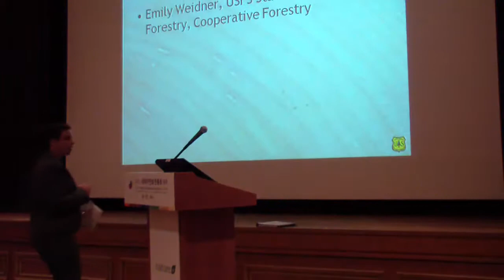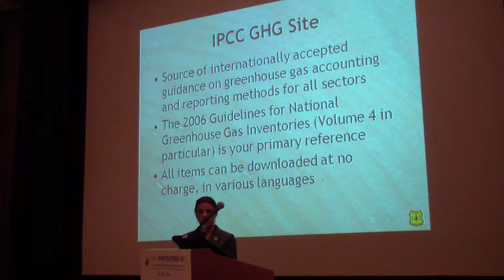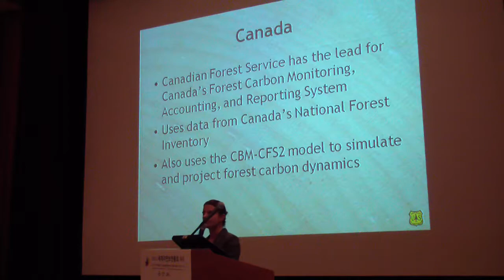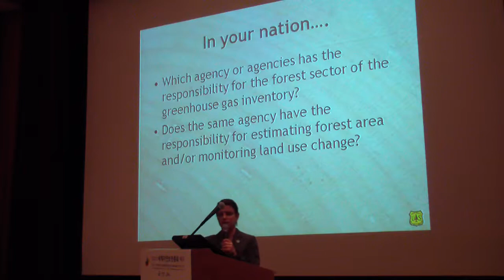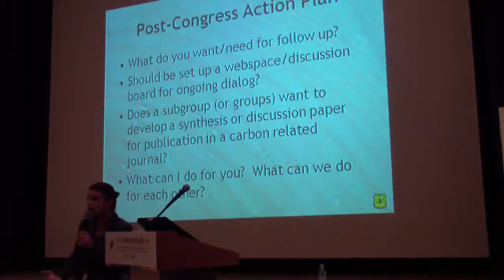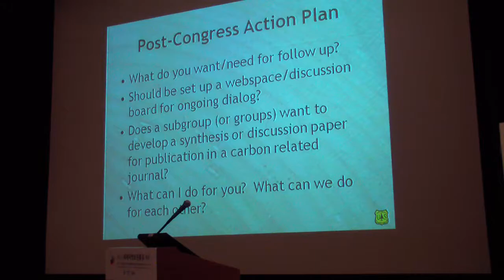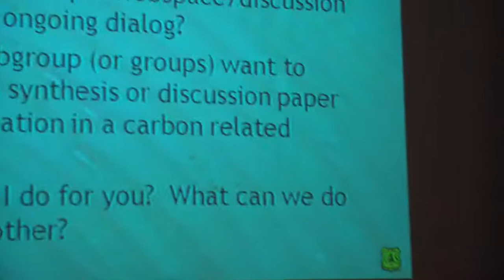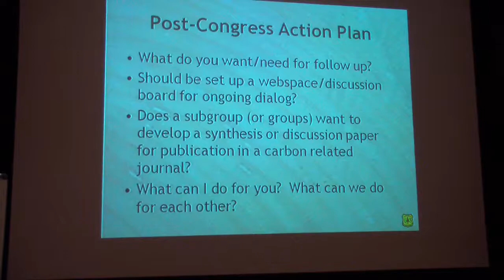Conservation Campus 0719: Basic Forest Carbon Inventory and Accounting. Part 12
Recordings of Conservation Campus 0719: "Basic Forest Carbon Inventory and Accounting: Techniques and Tools".